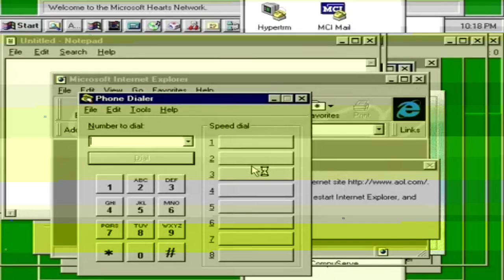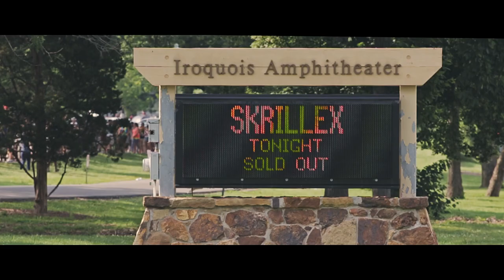2014 MOTHERSHIP TOUR RECAP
2014 MOTHERSHIP TOUR RECAP

Music Featured:
Valetino Khan - Haunted (Interlude)
Megaladon & JuJu - Eine Fette Party
What So Not - Jaguar